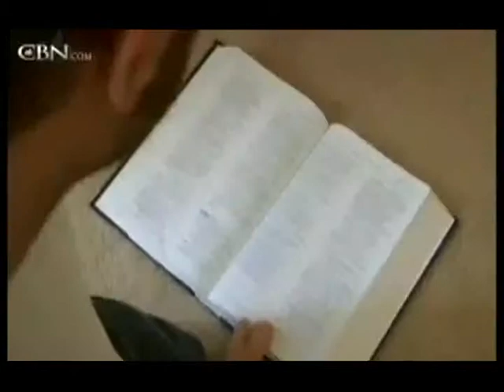Testemunho de Nick Vujicic - DUBLADO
"Porque não tenho nem pernas e braços, posso alcançar muito mais pessoas do que se as tivesse, e levá-las a Jesus!"
Seja extremamente edificado com o testemunho de Nicki Vujicic.